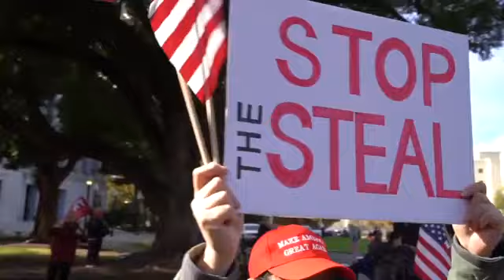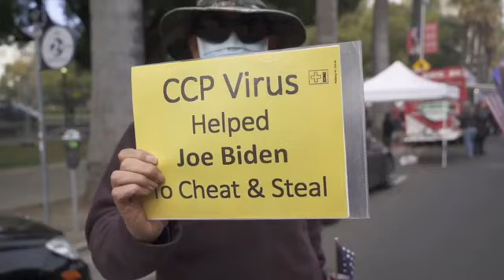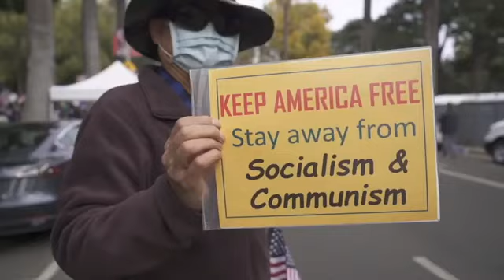2020 미국 대선 결과 연일 항의 시위 중..쏟아져 나오는 자유애국민주시민들2020 U.S. Citizens on the Street President Trump